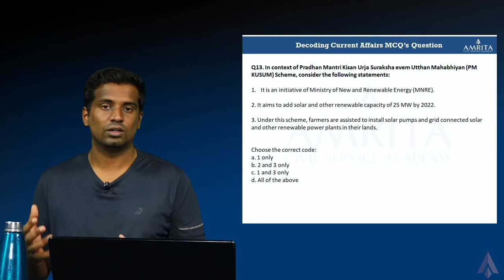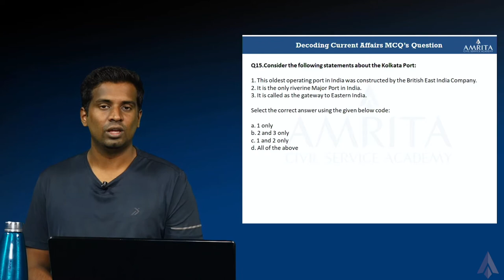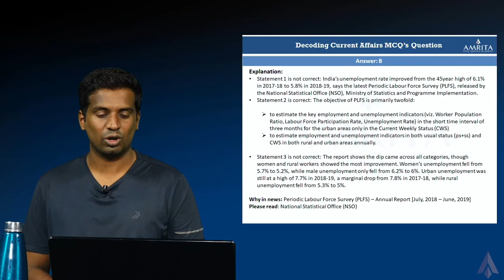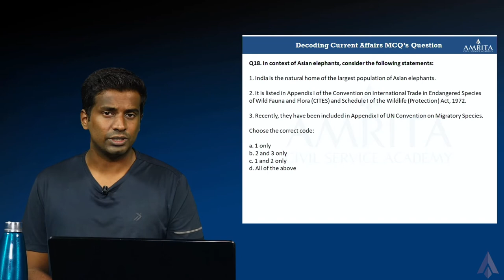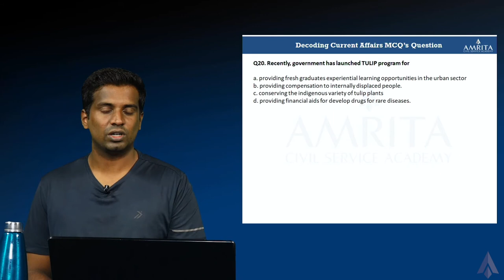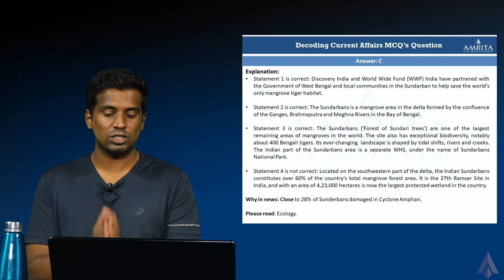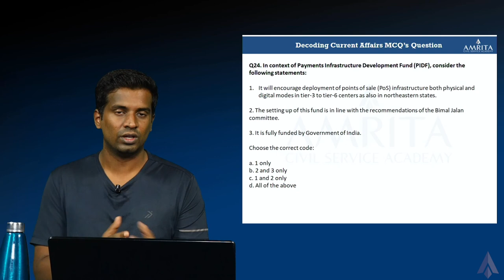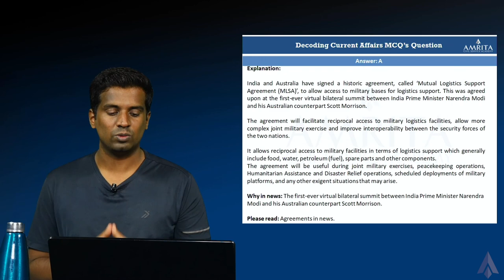June'20_Part-1-B || Decoding Current Affairs MCQs || Prelims 2020 & 2021